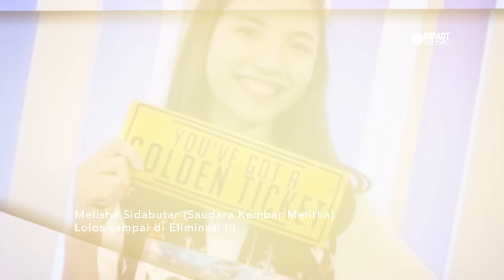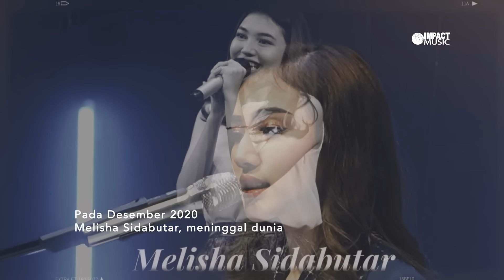Melitha Sidabutar ft. JCC Worship - 'Penolong yang Setia' (Live in Concert from JCC) | PART #3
PART #3 Live in Concert from JCC
Melitha Sidabutar ft. JCC Worship - 'Penolong yang Setia'

Album Penolong Yang setia-Live Now Available on Digital Store

♪♫  Aktifkan lagu ini jadi Ring Back Tone (RBT) Telkomsel di HP kamu  ♪♫
- Ketik : IMTJB kirim ke 1212

JCC (Jesus Center Church) Cijantung
Jalan Bengrah Nomor 7
(masuk dari seberang GOR Ciracas)
Cijantung, Jakarta Timur

Persembahan / Perpuluhan untuk Gereja dapat ditransfer melalui
Bank Mandiri  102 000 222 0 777
a/n Yayasan Makmur Sejahtera

Semua proses rekaman dilakukan dengan melakukan Protokol Kesehatan sesuai yang diterapkan Pemerintah Republik Indonesia.

Wa Impact Music: 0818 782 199